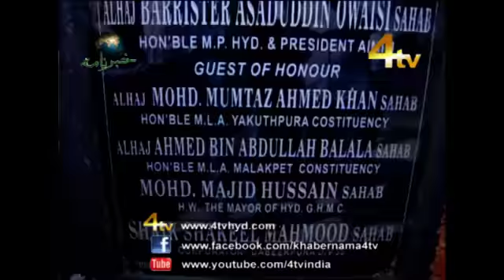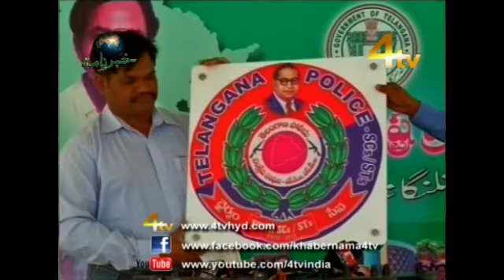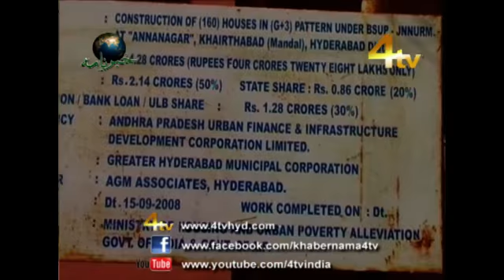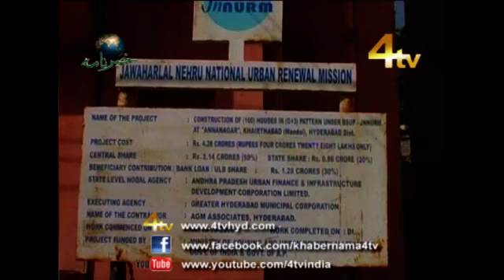4tv Khabernama 30-11-2014